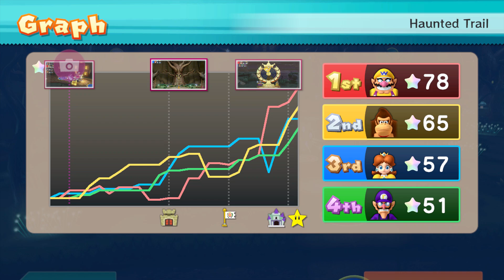Mario Party 10 - Haunted Trail (Medium Difficulty)